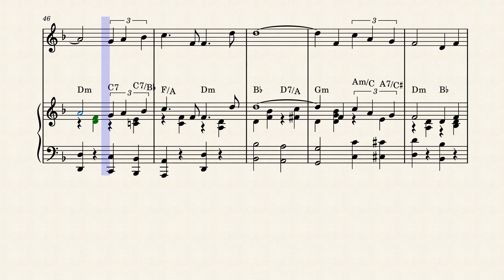La Mer – Charles Trenet by Charles Trenet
Charles Trenet – La Mer

Louis Charles Auguste Claude (Charles) Trenet (Narbonne, 18 mei 1913 – Créteil, 19 februari 2001) was een Franse zanger, componist en acteur, actief vanaf de jaren 30 tot aan de jaren 90 van de 20e eeuw. Trenet, die vanwege zijn komische expressie en zijn vilten hoedje de bijnaam "Le Fou Chantant" (de zingende dwaas) kreeg, is vooral bekend vanwege zijn wereldhits Douce France en La mer. In Frankrijk wordt Trenet net zo geroemd als Édith Piaf en Charles Aznavour.

La Mer:
Naar verluidt schreef Trenet La mer samen met Leo Chauliac in 20 minuten tijdens een treinreis tussen Carcassonne en Narbonne in 1943. La mer kreeg in 1946 een Engelse tekst van Jack Lawrence: Beyond the sea. Dit werd een ongekend wereldsucces voor onder anderen Bobby Darin en Robbie Williams. Wereldwijd zijn er meer dan 400 versies van het lied opgenomen, waaronder een Nederlandse door Rob de Nijs.

Leven:
Trenet, een notariszoon uit Narbonne, kwam al vroeg met kunst in contact, mede omdat hij vanwege een ziekte lange tijd thuis moest blijven. In 1928 volgde hij zijn moeder naar Berlijn en daar kwam hij in aanraking met theater en poëzie. In de jaren 30 studeerde hij in Parijs architectuur en vormgeving. Daar ontmoette hij swing-pianist Johnny Hess en het duo Charles and Johnny werd succesvol met hits als Quand les beaux jours seront là en Sur le Yang Tsé Kiang.
In 1936 werd Trenet opgeroepen voor de dienstplicht en het duo viel uit elkaar. Tijdens zijn militaire dienst schreef hij zijn eerste succesnummers Je chante en Y'a d'la joie, een grote hit voor Maurice Chevalier. Tijdens de Duitse bezetting speelde Trenet in enkele films. Ook bleef hij optreden, voornamelijk voor Duitse soldaten en Franse krijgsgevangenen in Duitsland. Dat werd hem niet in dank afgenomen. Mogelijk is zijn opstelling ingegeven door het feit dat Trenet als homoseksueel gevaar liep te worden gedeporteerd en er geruchten over een Joodse afkomst de ronde deden.
Na de oorlog vertrok Trenet naa